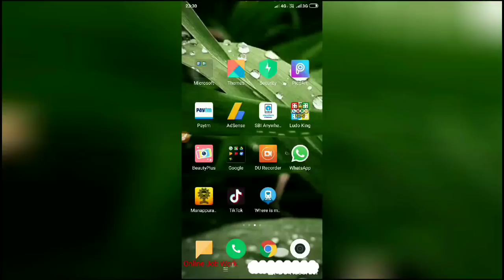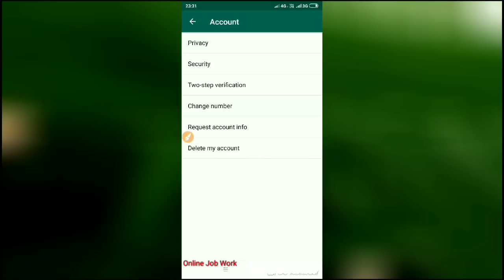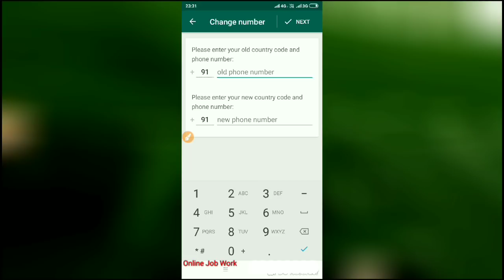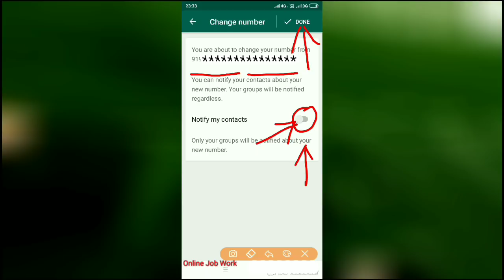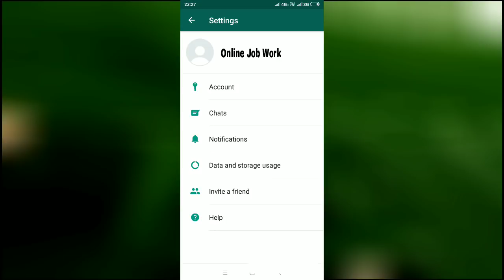How to Change WhatsApp Number without deleting A Number ! वाट्सएप नम्बर बदलें बिना नम्बर डिलीट करे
Hello Friends

धन्यवाद